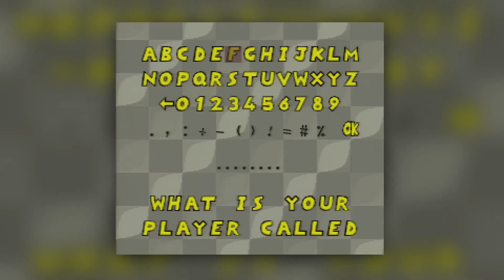Uniracers/Unirally Review - The Craziest Racer For The Super Nintendo!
Uniracers (Unirally here in the UK) was one of the strangest games for the Super Nintendo, developed by DMA Design (Developers of Lemmings and now develop games like the  Grand Theft Auto series, Red Dead Redemption and more under the name of Rockstar North).

Part racing game, part stunt game (ala Tony Hawk Pro Skater), this strange release sees you "driving" unicycles across pipe-based circuits in order to clear cups and earn medals.

In this review, find out whether or not this game still holds up, and what Pixar have to do with this game never getting a sequel or a re-release.

👾 You can see a full transcription of all of my videos on the Pug Hoof Gaming

👾 See exclusive photos and videos over on the Pug Hoof Gaming INSTAGRAM

👾 Finally, you can also Like the Pug Hoof Gaming FACEBOOK

All gameplay footage captured in glorious 1080p60 using an original system, connected to a Framemeister upscaling unit and captured through an Elgato Game Capture HD60 unit.